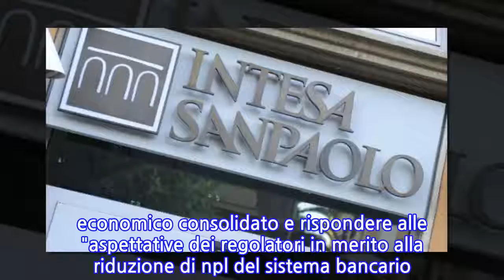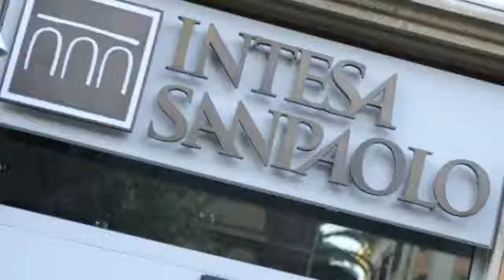Da Intesa sì ad accordo Intrum su npl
MILANO, 17 APR - Il cda di Intesa Sanpaolo ha accettato l'offerta di Intrum ed i due gruppi hanno "firmato oggi un accordo vincolante per costituire una partnership strategica per quanto riguarda i crediti deteriorati". Lo comunica Intesa Sanpaolo in una nota, confermando le caratteristiche dell'operazione che prevede tra l'altro il consolidamento di 10,8 miliardi di crediti deteriorati e l'integrazione delle due piattaforme di gestione degli npl. L'accordo con Intrum consentirà a Intesa Sanpaolo di ridurre l'incidenza di npl sui crediti complessivi al loro delle rettifiche di valore sotto il 10% (al 9,6% dall'11,9%, considerando i dati a fine 2017). L'accordo permette ad Intesa di realizzare una plusvalenza di circa 400 milioni di euro dopo le imposte nel conto economico consolidato e rispondere alle "aspettative dei regolatori in merito alla riduzione di npl del sistema bancario italiano".